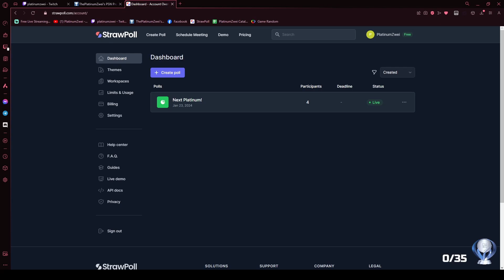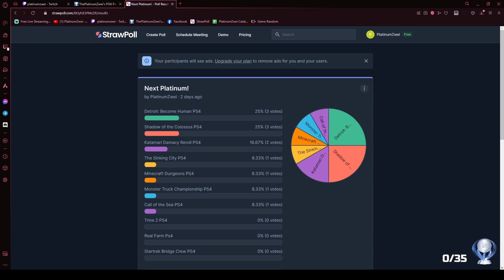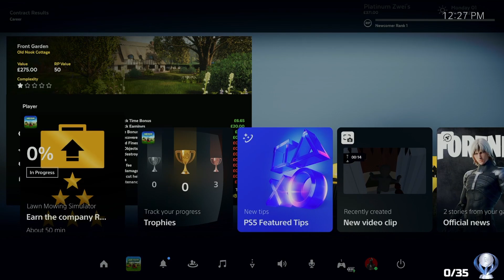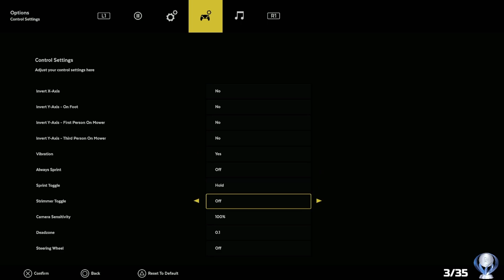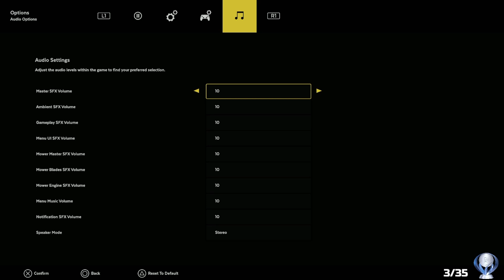Lawn Mowing Simulator PS5 - A Platinum Pilgrimage! - Stream 26/01/24 (1/2)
🏆This was broadcasted live on Twitch.tv on the 26/01/24 (1/2). Check out the channel here!!

🏆 Have you ever thought about starting the hunt again on a new account? Ever had thoughts like “I wish I could replay that game again, but I already have the platinum”?

Welcome to The PlatinumZwei Pilgrimage, where we begin again on a new account, earn some pixel trophies and replay the good, the bad and the downright grindy.

This account is only for Twitch and won't be touched outside of streaming, and all content is uploaded to YouTube!
🏆Want to see a particular game Platinumed on the channel??
Head on over to the PlatinumZwei Twitch Channel and submit your suggestion in the game suggestion box, or head to our Discord and put in your suggestion in the Game Suggestion Channel. The game will then have a chance to be added into a poll for the community to vote! Twitch Subs suggestions will always be in the poll to be voted on!